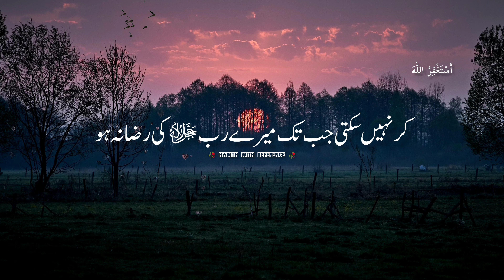Huzoor ﷺ nay farmaya Abdullah Sun Saari dunya agar saari dunya mil kay tera koi nafaa karna chahe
Huzoor ﷺ nay farmaya Abdullah Sun Saari dunya agar saari dunya mil kay tera koi nafaa karna chahe _____ Peer Ajmal Raza Qadri